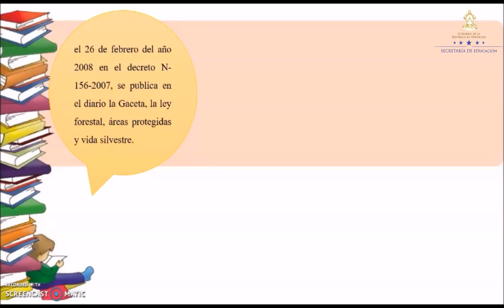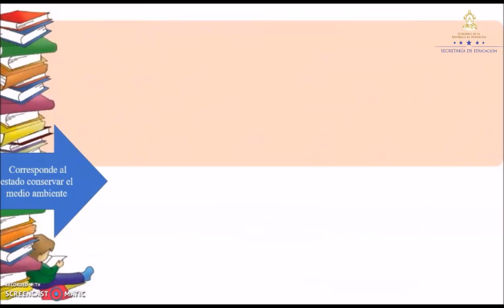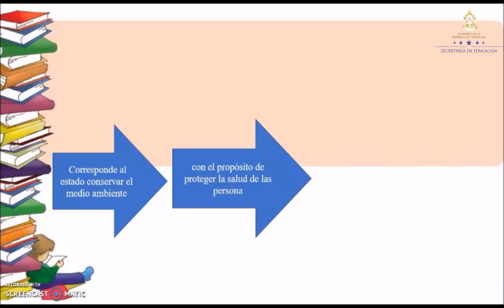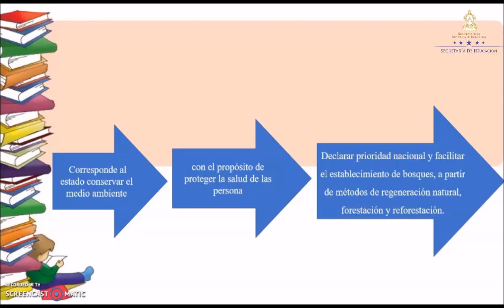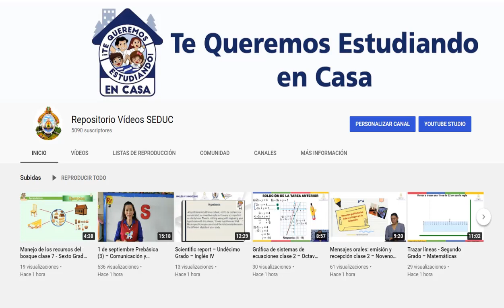Leyes y el ambiente clase 2 - Sexto Grado – Ciencias Naturales